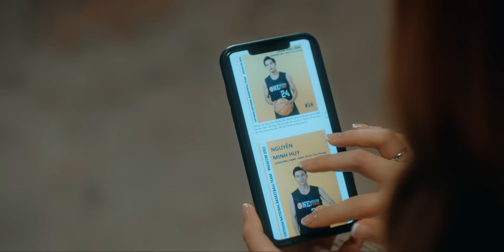SUỐT ĐỜI KHÔNG XỨNG - KHẢI ĐĂNG x VƯƠNG ANH TÚ x RIBI SACHI | OFFICIAL MUSIC VIDEO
i997 PRODUCTION
EXECUTIVE PRODUCER: KHAI DANG NGUYEN
COMPOSER: VUONG ANH TU
MANAGER: HOANG TRONG VY
MUSIC PRODUCER: TUNG NGUYEN
AUDIO RECORDING & BACKGROUND VOCALS: DOAN DUY HIEU i997
MIX & MASTER: KHAI DANG & LONG REX
STARRING RIBI SACHI & ANH DUNG
EXECUTIVE SUPERVISOR: HUYNH QUOC HUY
PRODUCER: DO KHOI
PA: KIEN DOAN
DESIGN: VU DONAN TEAM
CASTING: LOC THUAN KIET
CATERING: SON NGUYEN
BTS: HUY TRAN
PHOTOGRAPHER: SANG LE, TRAN NGOC TUYEN
STYLISH: THINH BAO TRINH
ADMIN & SUPPORT: DOAN DUY HIEU, TRAN NGOC TUYEN
MAKE UP ARTIRST:KAYLA TRIEU, LE THAO LY, BE LA
© Bản quyền thuộc về Khải Đăng Official - Vui Lòng Không Sao Chép
© Copyright by Khai Dang Official - Do Not Reup
Kênh YouTube chính thức của ca sĩ Khải Đăng

Lyrics:

Ở cuối con dốc này , sẽ có những đổi thay
Có mấy ai ngờ ... sau chữ chờ ... là đắng cay ?!
Hết sức hết tâm ... chỉ mong ngày yên ấm
Thế nhưng chẳng mấy nhận ... được gì cho bản thân

Có người bảo em đang ... chẳng trân quý anh thật lòng ...
Anh lại vừa bỏ lỡ ... điều gì phải không ?!
Tâm hồn mình hư hao ... gửi than thở lên ngút cao
Tự hỏi ông Trời ... bao giờ con đến nơi ...

Hãy cứ để anh đi ... níu giữ anh mà chi
Nếm trải bao vô vị ... đến mờ lí trí
Tình cảm mình áng chừng
Còn tệ hơn kẻ dưng
Nên đứng bên nhau suốt đời không xứng

Hai chúng ta bây giờ ... hết lẫn duyên cả nợ
Hai chữ duyên chồng vợ ... thế là tan vỡ
Em cần người khác rồi ... nhường đường em bước thôi
Chứ kẻ vui người đau anh chịu ... sao nổi
( Thế nên anh phải nói ... ra lời ... xin lỗi )